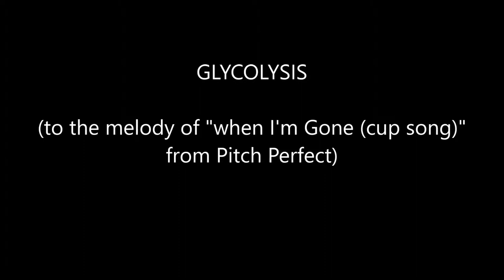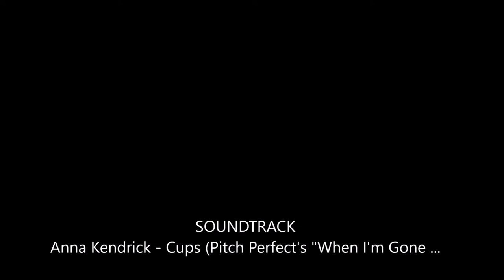Glycolysis (Cup Song)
heres to help you learn the pathway :)